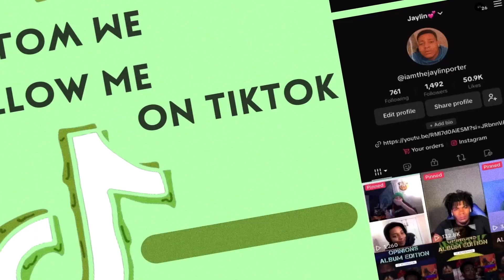JT OKAY REACTION | IS SHE COMING FOR CARDI B AGAIN!?! | LETS CHAT CHILE